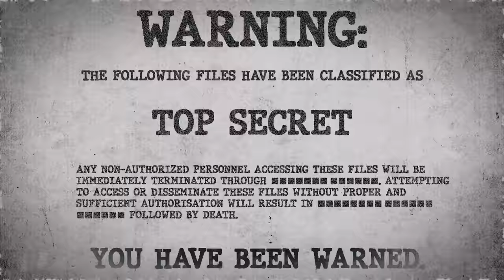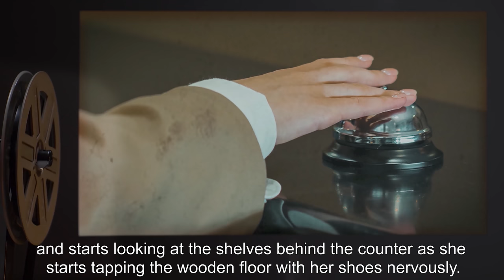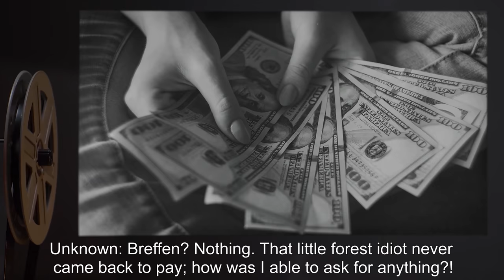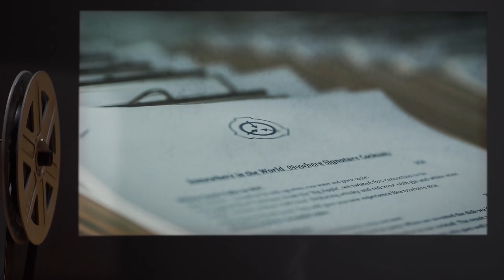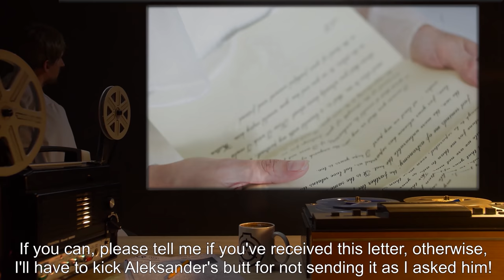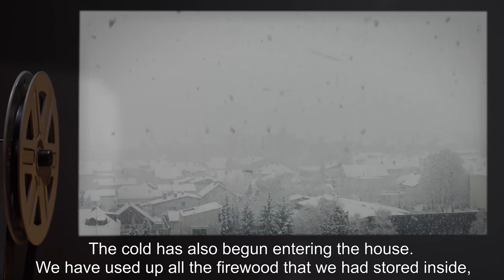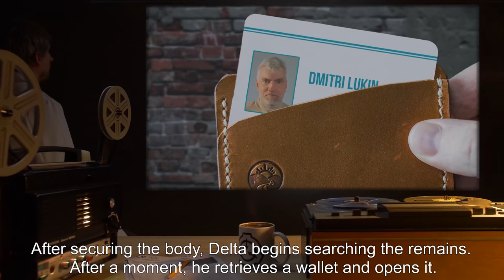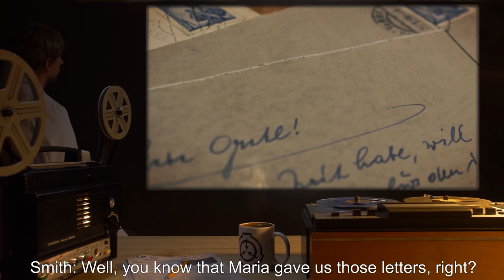SCP-643 | Delicious Chocolates (SCP Orientation)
Today we will be studying Item number SCP-643: Delicious Chocolates, Object class: Keter.

SCP-643 is a collection of 79 unmarked chocolate candies with an abnormally low melting point. SCP-643's anomalous properties will only manifest once the object is melted. Upon entering this state, SCP-643 will transfer itself onto any edible substance — covering the surface area of said substance with as much of its mass as possible.

Upon enveloping their host, SCP-643 instances will then begin to exude a strong, pleasant aroma. Subjects exposed to this scent report an irresistible desire to consume material coated in melted SCP-643.

SCP-643-1 are human subjects who have been contaminated by SCP-643. SCP-643-1 instances lack the SCP-643 coating but exude the same aroma as food contaminated by the anomaly. Like such food, SCP-643-1 instances produce the same desire in all exposed subjects to consume them completely.

and released under Creative Commons Sharealike 3.0. Contributor: JakdragonX

Attribution: U.S. Department of Agriculture